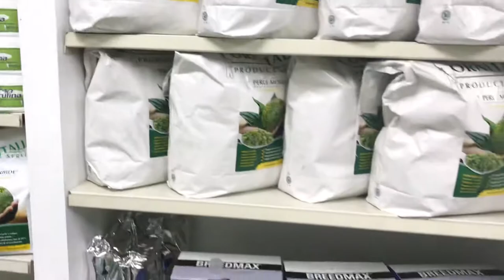Welcome to Redcardinal Jordan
فوائد فيتامين K & C للطيور